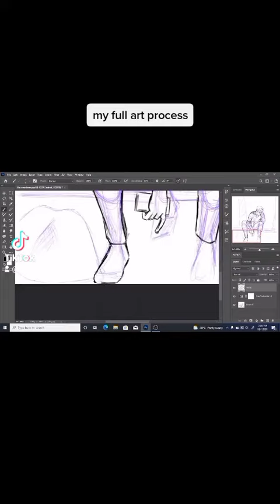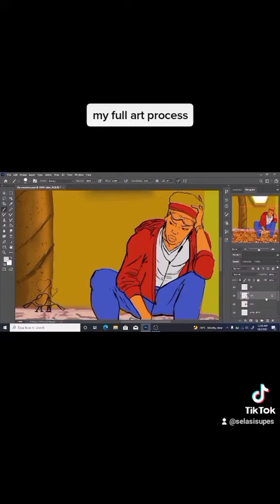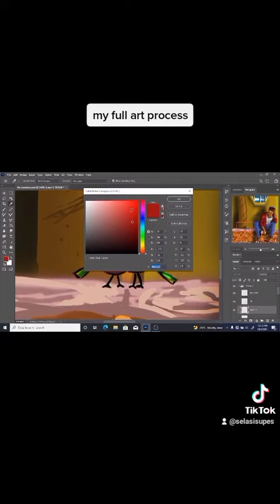The Gnasher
Opana is just broke up with his girlfriend.